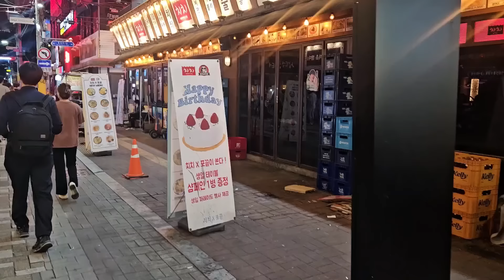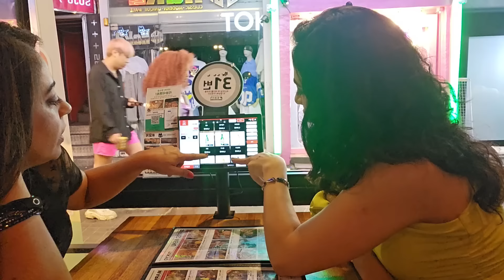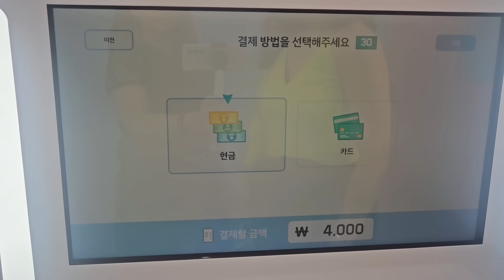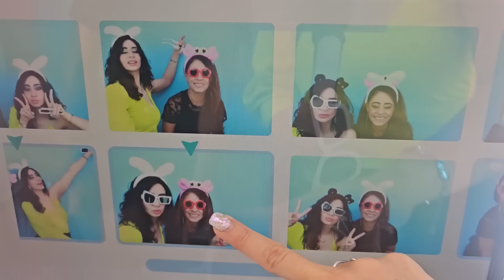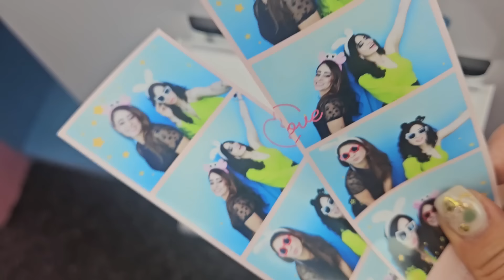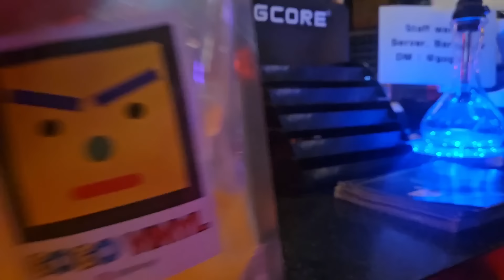MINHA IRMÃ VEIO NOS VISITAR. LEVEI ELA PRA CURTIR A NOITE DA COREIA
VEJAM TAMBÉM😃